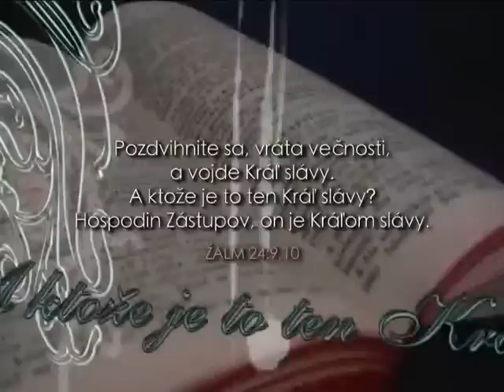Timothy - Ukáž, čo dokážeš Ty (live CF2006)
Úvodná pieseň CampFestu 2006, skupina Timothy.
Intro Song of Campfest 2006, Performed by Timothy.